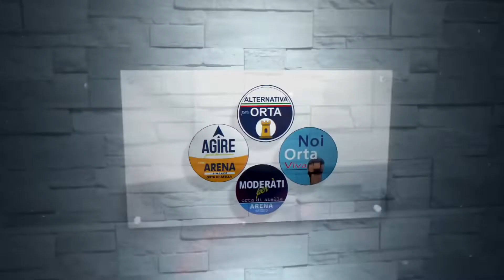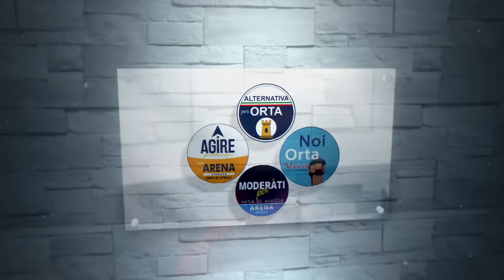Orta di Atella (CE) - Arena: Sport, impianti sportivi e giovani (03.11.21)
- Orta di Atella (CE) - Sport, impianti sportivi e giovani. Ecco cosa faremo per la città di Orta di Atella
 La nostra coalizione ha bisogno del vostro sostegno, alle urne (il 7 novembre) votate Gianfranco Arena sindaco di questa splendida terra  (03.11.21)